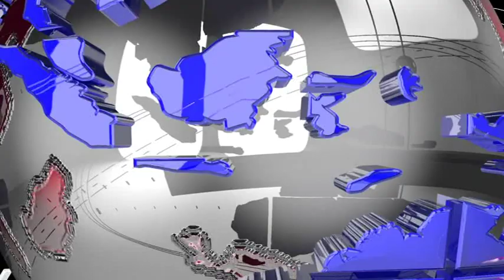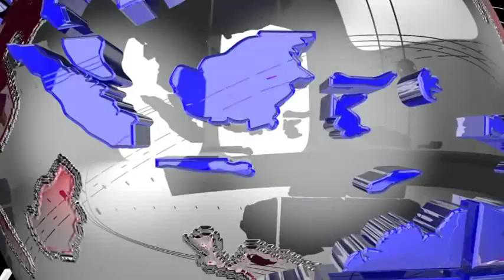# বেতন বৃদ্ধির দাবি জানিয়ে সাক্ষাৎ #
বেতন বৃদ্ধির দাবি জানিয়ে রাজ্য পুলিশের হোমগার্ডের আইজি ক্ষত্রজয় রিয়াংয়ের সাথে সাক্ষাত করলেন এসপিও জওয়ানেরা। মাত্র ৬ হাজার টাকা মাসোহারা দিয়ে তাদের সংসার চালাতে প্রচন্ড সমস্যা হচ্ছে বলে পুলিশের শীর্ষকর্তাকে জানিয়েছেন তারা। পুলিশ সদর কার্যালয়ে এই সাক্ষাত পর্বে আইজিপি এসপিওদের এই সমস্যা সম্পর্কে ঊর্ধ্বতন কর্তৃপক্ষকে জানানোর জন্য আশ্বস্ত করেছেন। বাম আমল থেকেই বেতন ভাতা নিয়ে সমস্যা তৈরী হলেও পূর্বতন সরকার এসপিওদের ভবিষ্যৎ নিয়ে কোন যথাযথ ব্যবস্থা নেয়নি বলেও অভিযোগ।